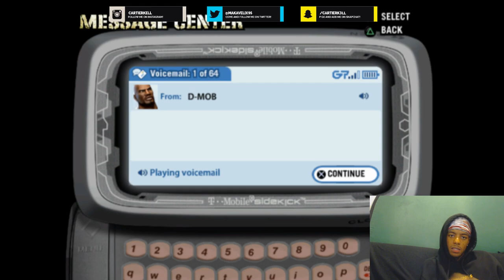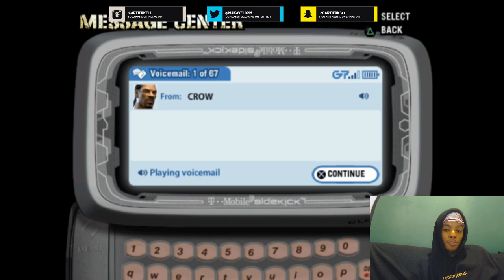Def Jam: Fight for NY Walkthrough | TIME TO FIGHT FAT JOE